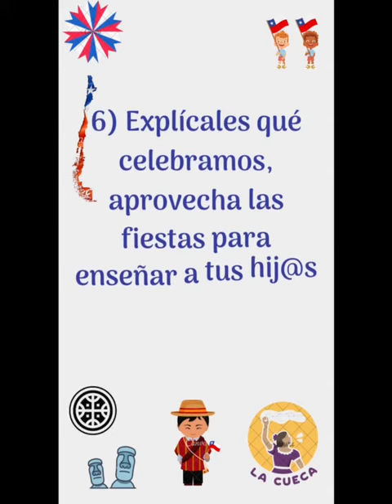18 seguro con niñ@s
Este video es una recomendación a toda nuestra comunidad escolar, para recordar medidas de autocuidado en estas fiestas y tener una linda celebración.